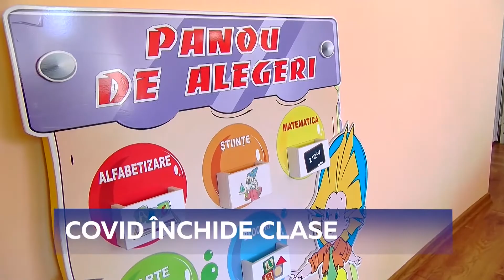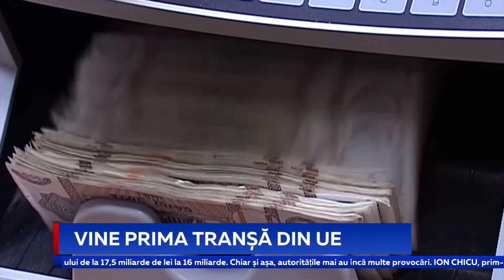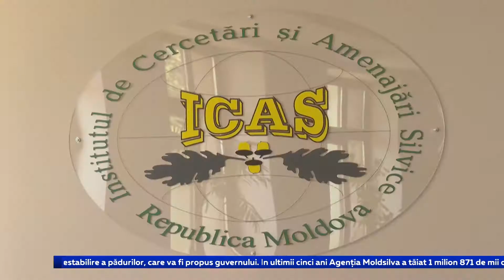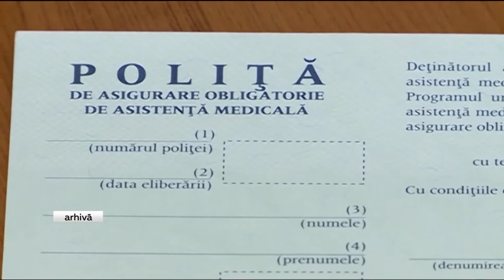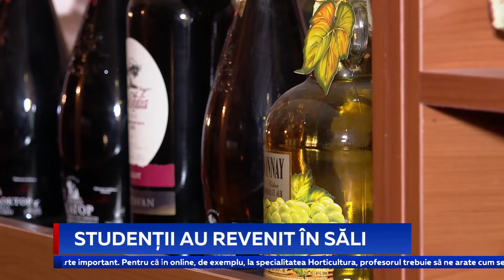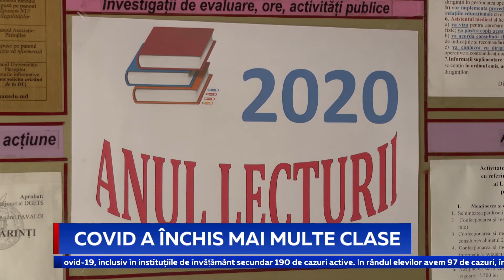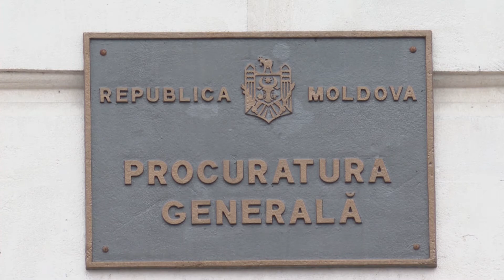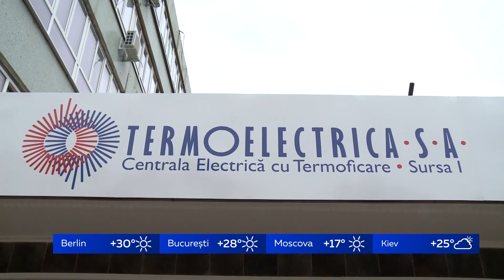Știri Primul în Moldova 14 septembrie 2020